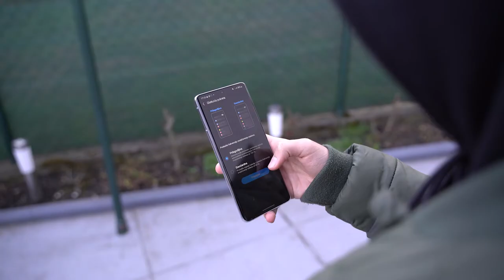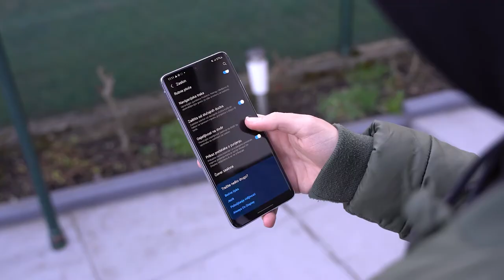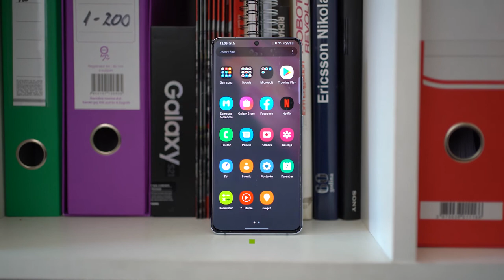Samsung Galaxy S21 Ultra recenzija